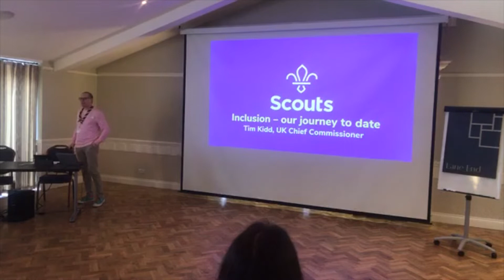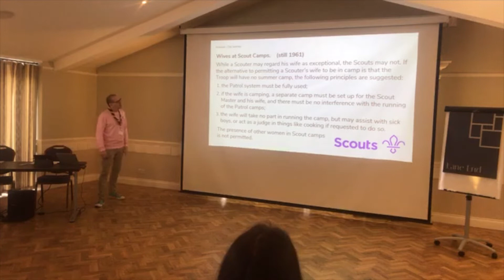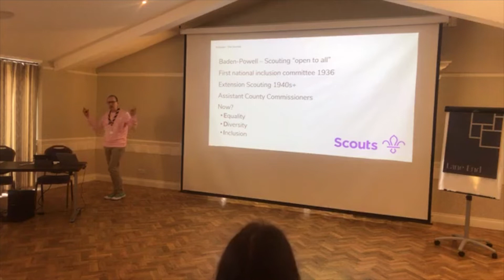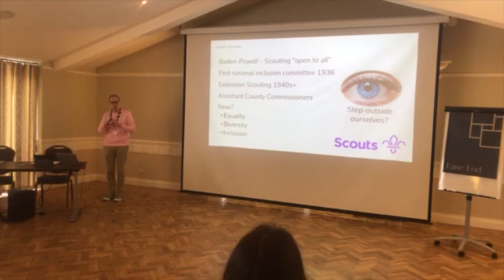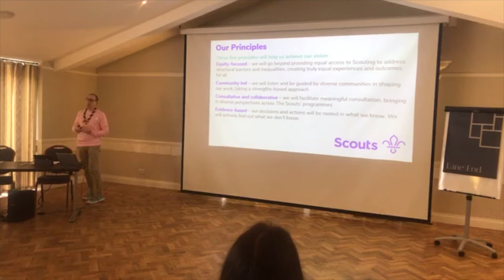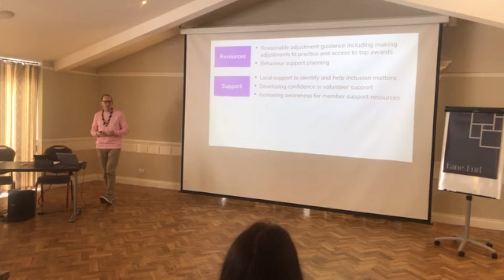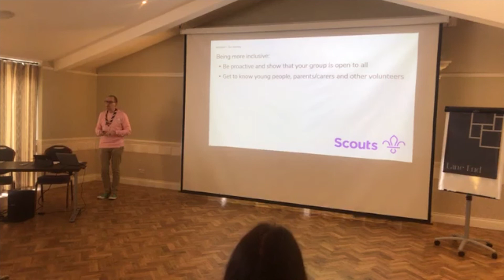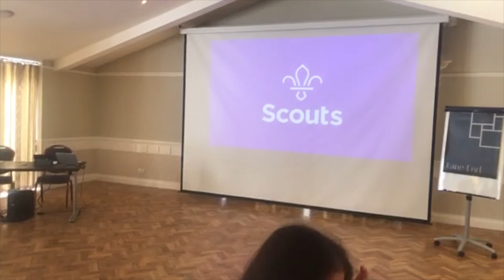Scouts UK Chief Commissioner on Inclusion in Scouting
Tim Kidd, the UK Chief Commissioner talking at the Buckinghamshire Scouts, "Inclusion for all” conference. March 2020